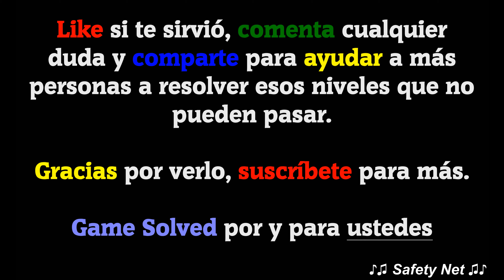WOW | Words Of Wonders || Argentina - 1/5 [ESP]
La versión del juego que se muestra en el vídeo es la 1.10.1.
Si con el tiempo los niveles cambian solo tienes que comentarlo, y volveré a subir las nuevas soluciones.

Este vídeo contiene las siguientes soluciones:
Paquete 24: Argentina.
Nivel 1: Humedales del Iberá

ℹ DESCRIPCIÓN DEL JUEGO:
Words of Wonders pondrá a prueba tu vocabulario a medida que descubras las maravillas llenas de niveles desafiantes. Empieza tu viaje con la primera maravilla y avanza por el camino hasta llegar a la última. Cada maravilla y nivel serán cada vez más difíciles y únicos, gracias a la gran variedad de palabras de la base de datos del juego. ¡Conecta las letras sin levantar el dedo, encuentra las palabras ocultas en el tablero!

🗣IDIOMA: Español(España) 🇪🇸